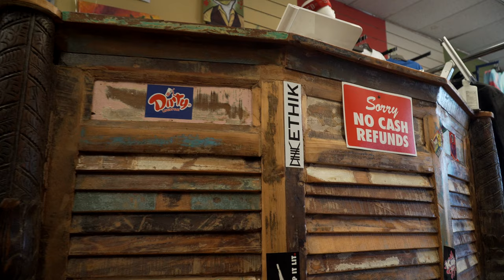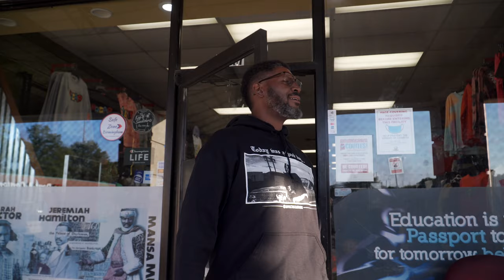Aj Toney "Left her Alone"